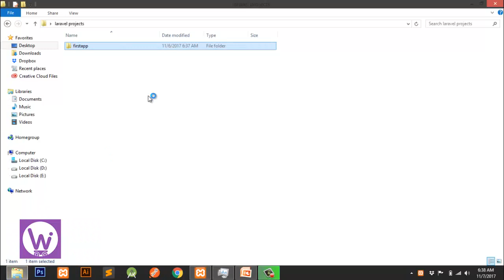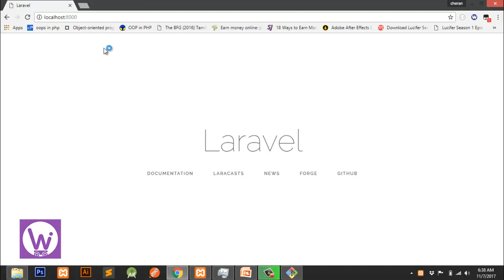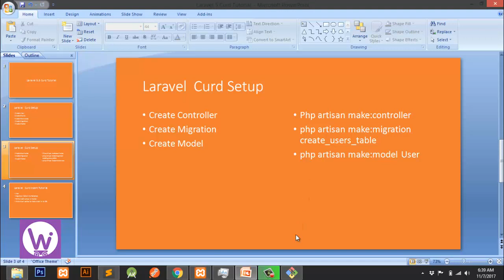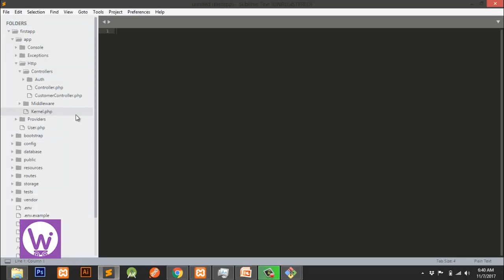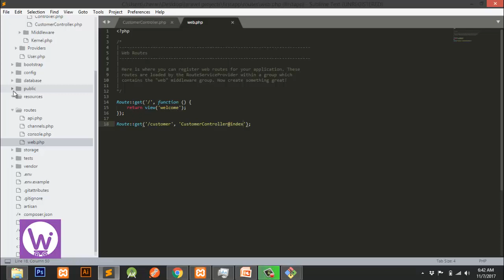Laravel Tutorials in Tamil -How to create controller ?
Laravel tutorials in Tamil

Below is an example of a basic controller class. Note that the controller extends the base controller class included with Laravel. The base class provides a few convenience methods such as the middleware method, which may be used to attach middleware to controller actions:

Support us for do more technology videos in tamil. Your Support is our Strength .